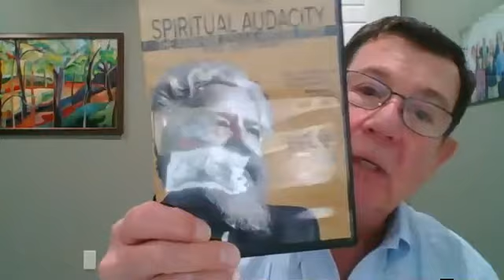10/24/2021 Re-JEW-Venation with Rabbi Dennis Sasso